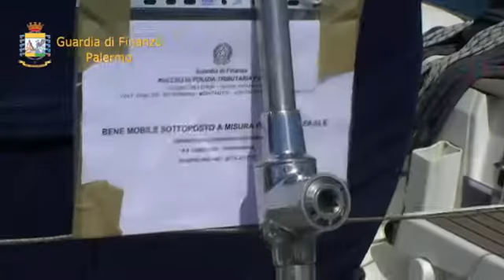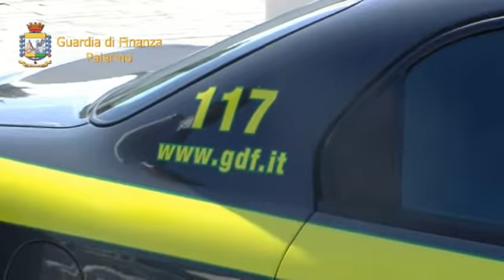Palermo, sequestrato yacht acquistato con fondi UE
GDF PALERMO: CONFISCATA IMBARCAZIONE 16 MT ACQUISTATA CON FONDI PUBBLICI Data: 25/07/2014 I FINANZIERI DEL NUCLEO PT DI PALERMO IN ESECUZIONE DI UN PROVVEDIMENTO EMESSO DAL TRIBUNALE DI PALERMO HANNO CONFISCATO UNO YACHT ACQUISTATO CON FONDI PUBBLICI DA UNA DITTA PALERMITANA PER GESTIRE L'ATTIVITA' DI LOCAZIONE DI NATANTI PER FINALITA' TURISTICHE. I FINANZIERI HANNO INVECE ACCERTATO CHE LA DITTA DA TEMPO ERA INATTIVA E CHE L'IMBARCAZIONE VENIVA UTILIZZATA A TITOLO PERSONALE PER LA PARTECIPAZIONE A REGATE E CAMPIONATI REGIONALI DI VELA. LA RESPONSABILE E' STATA DENUNCIATA ALLA LOCALE A.G. PER TRUFFA AGGRAVATA FINALIZZATA AL CONSEGUIMENTO DI EROGAZIONI PUBBLICHE. GUARDIA DI FINANZA PALERMO: CONFISCATA IMBARCAZIONE DI CIRCA 16 MT ACQUISTATA CON FONDI PUBBLICI ED UTILIZZATA A TITOLO PERSONALE.

Nell’ambito dell’attività di contrasto all’evasione fiscale, le Fiamme Gialle palermitane hanno controllato una ditta individuale operante nel settore della nautica da diporto, che aveva dichiarato redditi esigui pur risultando proprietaria di una imbarcazione di grosse dimensioni, acquistata grazie ad un finanziamento comunitario di 180.000 euro. L’impresa avrebbe dovuto gestire sia attività di bare boat (locazione settimanale senza equipaggio) che di crew yacht (noleggio con equipaggio e con affitto di cabine con itinerari turistici prestabiliti). In realtà, i finanzieri del Nucleo di Polizia Tributaria di Palermo hanno rilevato che la ditta, pur avendo assunto due dipendenti, era da tempo sostanzialmente inattiva tenuto conto che gli scarsi noleggi rilevati erano stati eseguiti a favore di persone, legate tra l’altro alla titolare della ditta da vincoli di amicizia, che di fatto non avevano usufruito di alcun servizio. Le indagini svolte hanno permesso di accertare che l’imbarcazione è stata utilizzata a titolo privato per partecipare a regate e campionati regionali di vela, come tra l’altro rilevato su numerosi siti web specializzati. Inoltre, i due dipendenti assunti sono risultati essere stretti familiari del titolare dell’impresa e il loro impiego è stato disposto solo per poter accedere al finanziamento nell’ambito del Piano Operativo Regionale Sicilia per il periodo 2000/2006. La titolare della ditta è stata quindi denunciata alla Procura della Repubblica di Palermo per truffa aggravata per il conseguimento di erogazioni pubbliche, reato per il quale il Tribunale del capoluogo l’ha condannata a 2 anni e 6 mesi di reclusione, oltre a 600 euro di multa. Inoltre, sono stati disposti il sequestro e la confisca dello yacht denominato “CRISTALLINA”, del tipo Dufour 44 e di circa 16 metri, operazione che i militari del Nucleo di Polizia Tributaria di Palermo hanno compiuto nel porto turistico della città il 23 luglio. Questa operazione è sintomatica del carattere trasversale dell’attività di servizio svolta dalla Guardia di Finanza, essendo iniziata nel settore della lotta all’evasione fiscale per approdare ad un significativo risultato in materia di contrasto agli sprechi di risorse pubbliche.